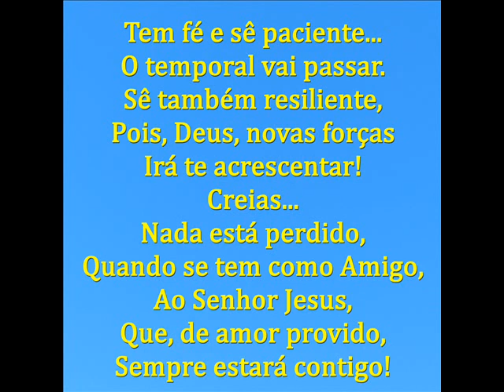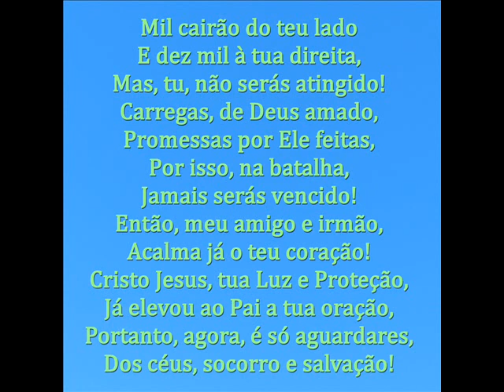NADA ESTÁ PERDIDO - MENSAGEM DE DEUS PARA HOJE - PALAVRAS DE FÉ - COM LEGENDAS